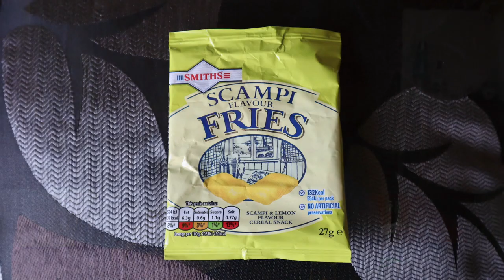Beer Snacks (4) Smith's Scampi Flavour Fries.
Smith's Scampi Flavour Fries.

I used to really enjoy these back in the day, and they were very popular, but are they as good as I remember ?

If you're enjoying these videos and have a favourite beer snack you'd like me to try, hit the like and drop a comment and I'll try my best to search them out.

Cheers !